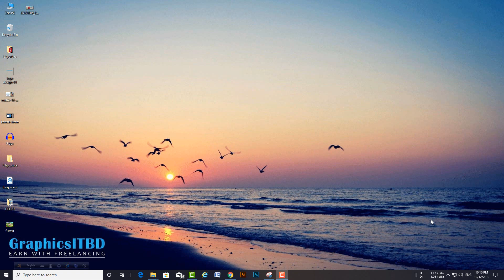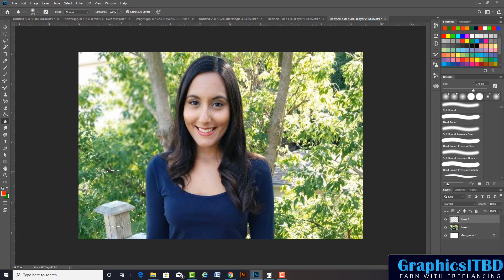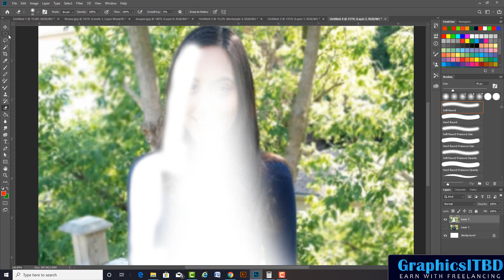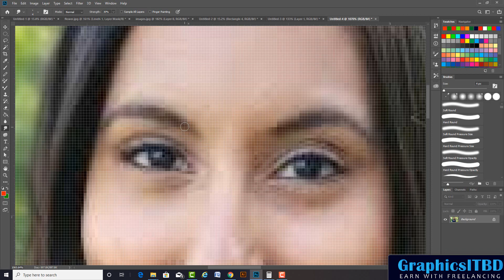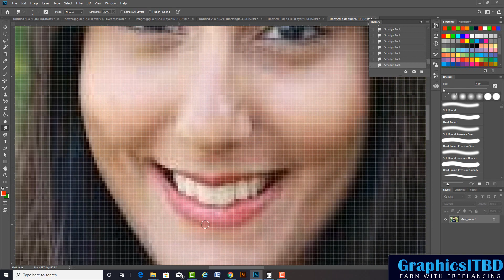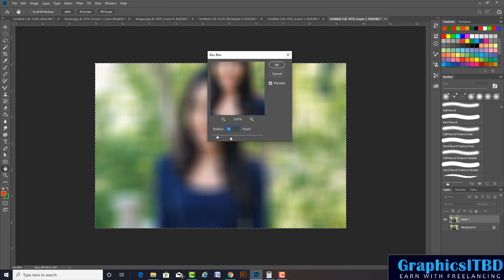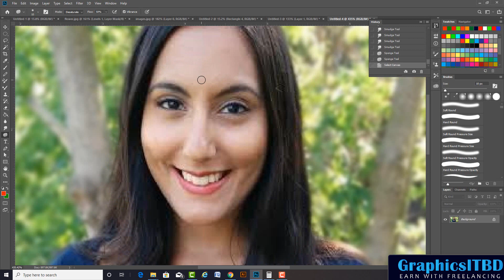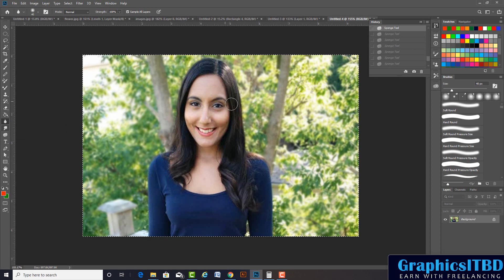Adobe Photoshop CC Bangla tutorial for Beginners class#08 Blur tools ।Graphic design tutorial Bangla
এই  Playlist গুলুতে গেলে A-Z step by step টিউটোরিয়াল সাজানো পাবেন।